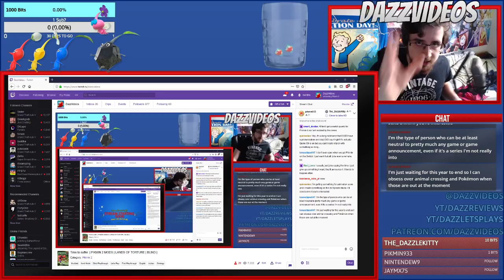PIKMIN 2 MODS: LANDS OF TORTURE | PART 1 | LET THE SUFFERING BEGIN.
Oh god, back at it again with some Pikmin 2 mods. Bikmin is now out of the way, it's time for Pikmin 2: Lands of Torture. Everything is custom made, nothing is as it should be and the game just got a lot, lot harder...